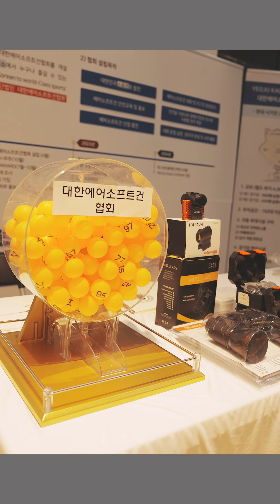2024년 제33회 플래툰 컨벤션